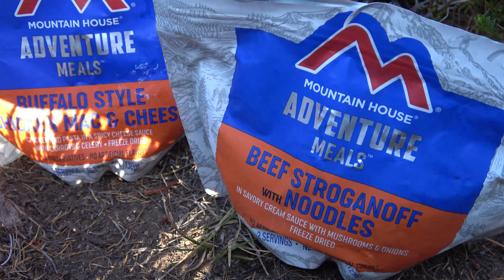Backpacking Montana's Bitterroot Mountains : Carlton Ridge & Carlton Lake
Fantastic high larch groves up here! With a great view of Missoula!